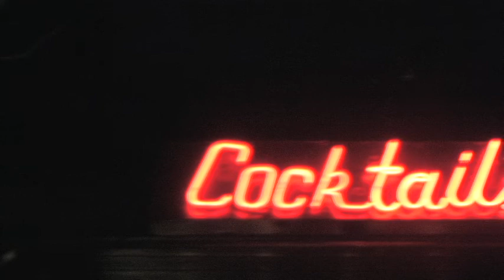Rebel Hotel "Why"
Live At Boardners in Hollywood CA 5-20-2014
Videography/Post Production By Zanni Giese